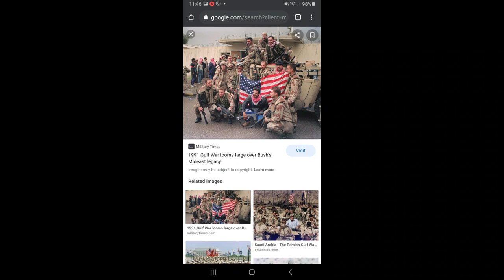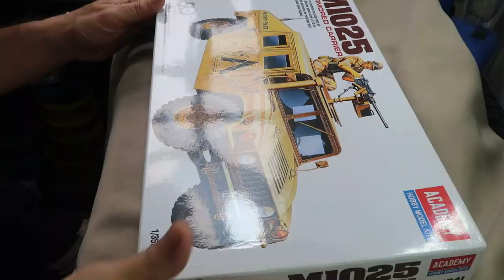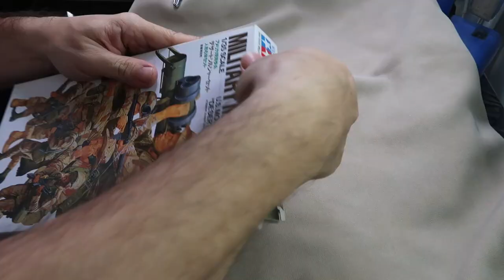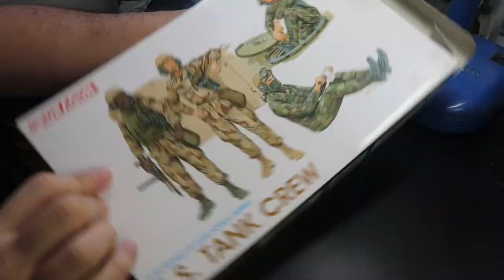DIORAMA BUILD GULF WAR [ LAV-25, M1025] Oil Filter, Figure Mod - Operation Desert Storm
War is never a rosy picture, instead of an action scene i just depicted the victorious US Military in this Diorama .The Gulf War was when our generation witnessed the largest battlefield conflict  after WW2.  A mighty benevolent  WAR endeavor if you will,  when America and its allies answered a plea for help from a small nation that is Kuwait.
It was also a time when we witnessed the power of media made possible by CNN where WAR was reported to the world 24/7.

I. Materials/Kits:
I originally wanted to build an M1A1 Abrams but due to my lack of knowledge and technical expertise on this subject, i opted to go for the safer LAV-25 "piranha" version of Trumpeter and the ubiquitous HUMVEE of Academy.

The figures are from Dragon and Tamiya as they had available  Gulf War/Desert Kits. I prefer the Dragon Figures over Tamiya (Old Mold 200) due to its crisp detail and accurate anatomy. Were it not for Dragon  figs, the Diorama would have been YUCK! with that awful TAMs!  I did  fig conversions/modifications on some to accentuate the poses.

II. Challenges:
Desert Sand actual Colors, Figure painting, Camo Paint Schemes, LAV-25 Gun Barrel that came from the kit were "fluted" and did not represent the early 1991 version of the LAV so i improvised, Tamiya figures with awkward anatomy. (should have gone full scratch build), lastly, the US Flag, printed on a lousy inkjet even the colors were not sharp. Oh well.

I have a cold and fever so my voice seems off.  Thank you guys for the continued support. I hope you are entertained.

1. Beyond - Patrick Patrikios
2. Traversing - God Mode
3. Kotosan - Ofshane
4. Stairway - Patrick Patrikios
4. Voices - Patrick Patrikios
5. To Pass Time -  God Mode
6. Peaceful Mind - Astron